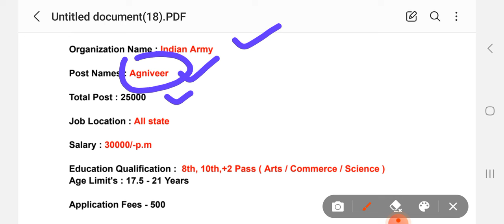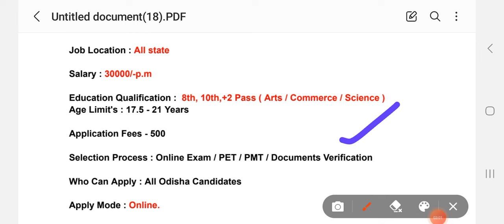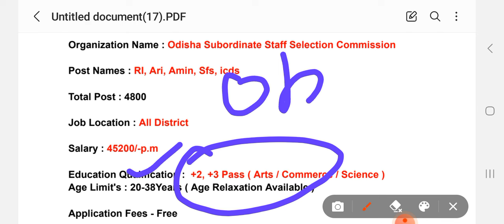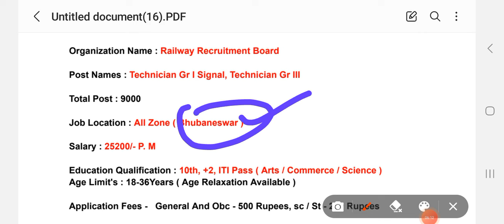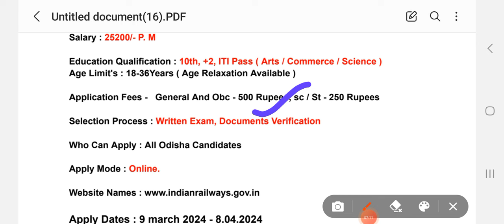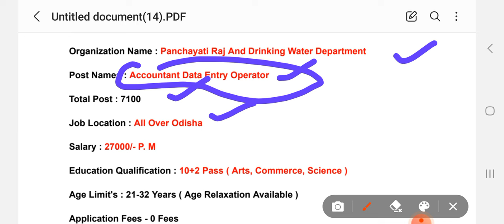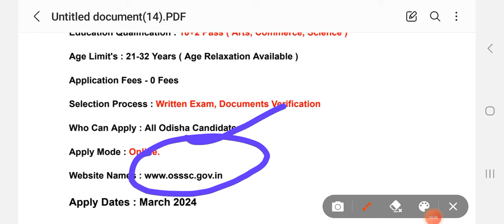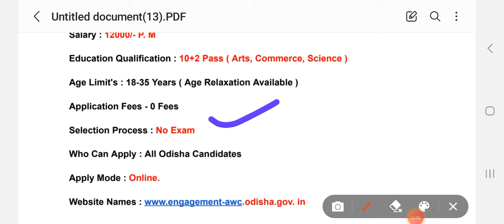ମାର୍ଚ୍ଚ ମାସରେ ଆସିଲା ୬ ଟି ସରକାରୀ ନିଯୁକ୍ତି | Latest Govt Jobs 2024 Odisha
Top 6 Government Job Vacancy In March 2024 | Latest Govt Jobs 2024 Odisha | Govt Jobs 2024 Odisha

for official notification And Apply link visit

join Our Telegram channel For Notification Pdf

Topic About
top 16 government job vacancy in february
february govt job vacancy 2024 odisha
odisha govt jobs in february 2024
top 10 odisha government jobs in february
top 10 government jobs in february 2024
odisha ri ari ami recruitment how to apply
govt peon job
odisha job vacancy 2024
odisha job
odisha govt job recruitment 2024 1
0th pass odisha govt jobs 2023 notification
odisha govt job apply online
odisha new job requirements
odisha new job notification
odisha peon job
govt peon job in odisha 2024
odisha school peon jobs 2024
odisha peon job 2024
odisha peon jobs 2024
new odisha govt job vacancy
odisha panchayat maitri recruitment 2024
odisha panchayat level job
odisha block level bpm recruitment 2024
10th pass odisha govt job
12th pass odisha govt job
12th pass job in odisha
10th pass govt jobs 2024
10th pass job
10th pass job 2024
10th pass govt jobs 2024 odisha
12th pass govt jobs 2024
12th pass government jobs 2024
12th pass government job
12th pass govt job
12th pass govt job vacancy 2024
12th pass govt job vacancy 2024
12th pass govt job for female
best govt jobs in odisha
after graduation govt jobs in odisha
mission sakti odisha job vacancy 2024
osssc recruitment
ossc recruitment 2024
osssc new update
ossc new update
osssc updates
ossc updates